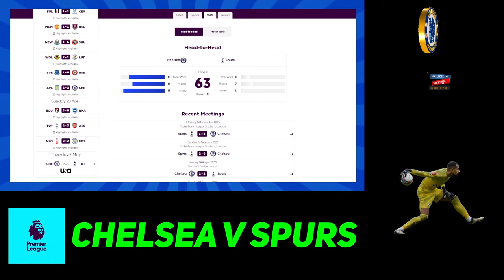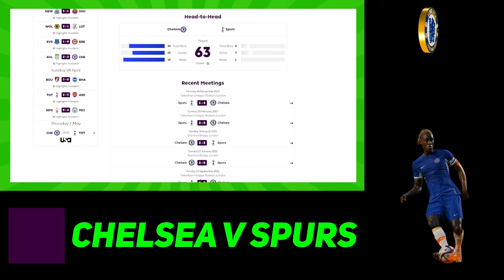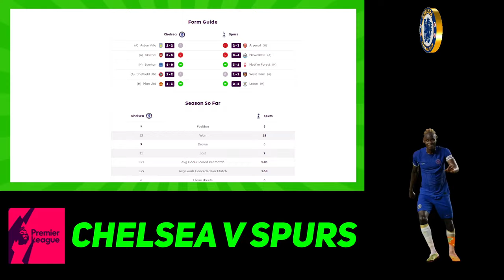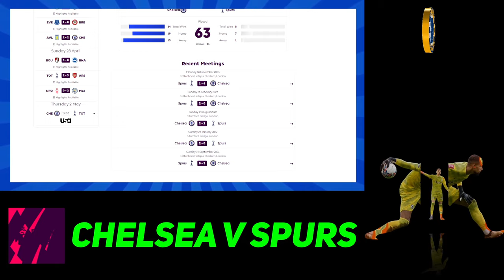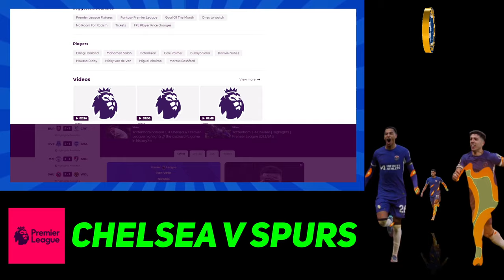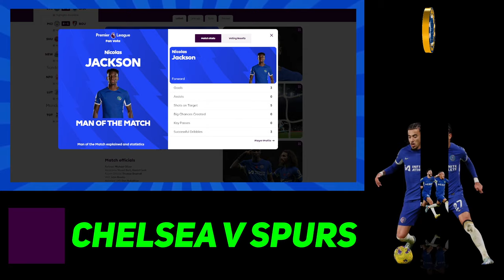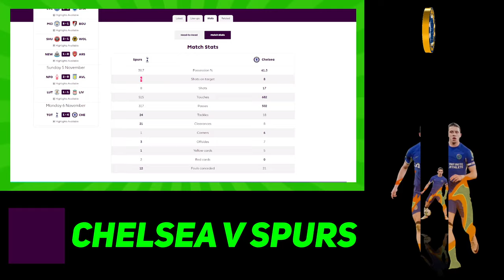COLE PALMER HAT-TRICK? CHELSEA VS SPURS HEAD TO HEAD ANALYSIS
Chelsea vs Tottenham London Derby Preview, Predictions, Analysis
Premier League Match Week 36 Preview:
Luton vs Everton
Arsenal vs Bournemouth
Brentford vs Fulham
Burnley vs Newcastle
Sheffield United vs Nottingham Forest
Manchester City vs Wolves
Brighton vs Aston Villa
Chelsea vs West Ham